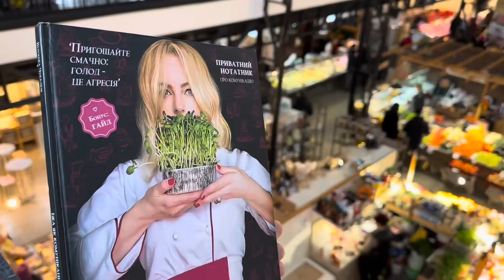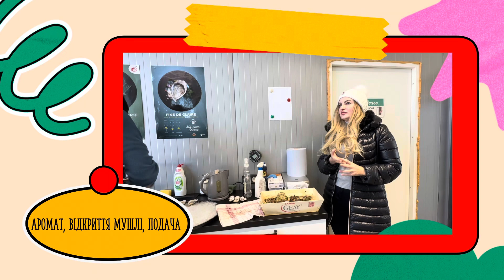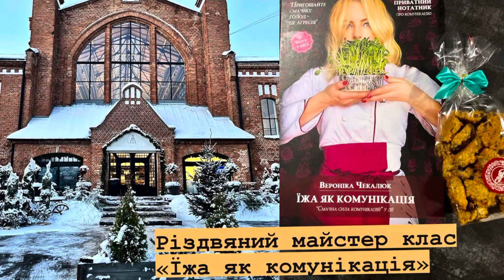“Смачна сила комунікацій” у дії. TV studio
телепроект "Студія смаку"
books Їжа як комунікація

Treat yourself to something delicious: hunger is aggression

“Смачна сила комунікацій” у дії.
Це не традиційна гастрономічна книжка. Це персональний нотатник  Вероніки Чекалюк.
  Науковець-іміджмейкер із професійно набутими навичками готувати і сервірувати стіл, отримала диплом Стенфордського університету по закінченню курсу “Introduction to Food and Health” та сертифікат “Wine Tasting: Sensory Techniques for Wine Analysis” Каліфорнійського університету Девіса, на платформі Courséra у 2022 році.
Дослідниця системи ефективних комунікацій  ділиться своїм життєвим досвідом і спостереженнями, ілюструє сказане історіями й спогадами, пропонує розглядати їжу як один із видів комунікації, пропонує власну формулу вдалої вечері, сніданку чи ланчу, звертає увагу на їжу як вид  ефективної комунікації, акцентує на тому, що можна не перейматися прийомом їжі під час вечері, але насититися атмосферою, поспілкуватися, домовитися про важливі справи.
Кулінарна комунікація — це перевірена часом складова успіху або ж поразки. Аксіома: не варто мати справу із голодною людиною.